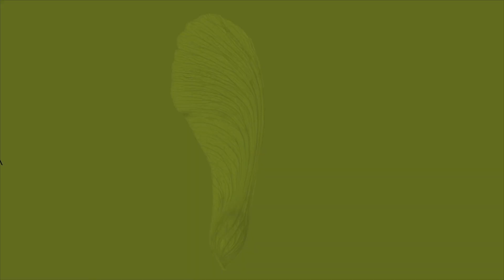PERFORMANCE POÉTICO-MUSICAL: PALAVRA SUJA DE SANGUE - TV UFSJ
Diretamente de Pernambuco, o poeta David Biriguy fez a sua performance poética  "Palavra Suja de Sangue" no espaço Sociedade de Concertos Sinfônicos.

Reportagem: Carolina Rosa
Imagens: Lucas Alves
Edição: Lara Aquino